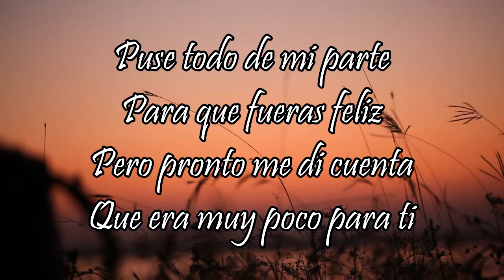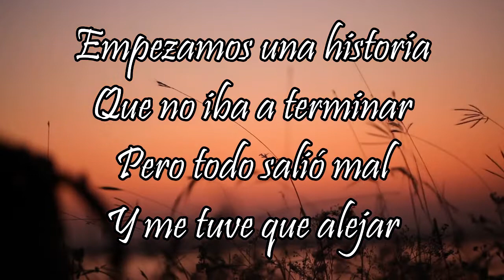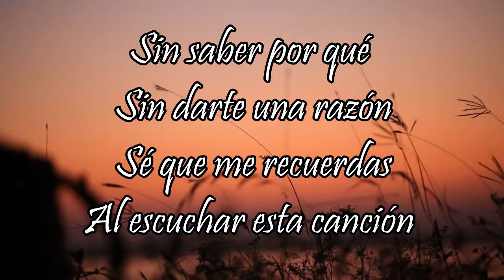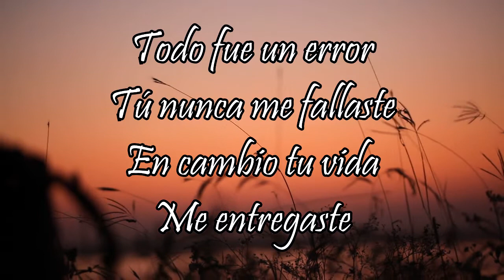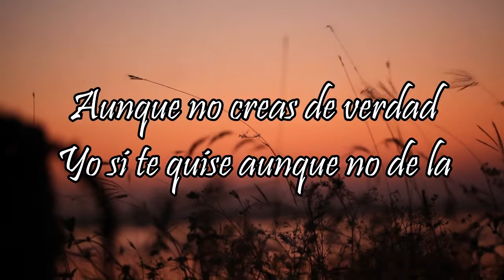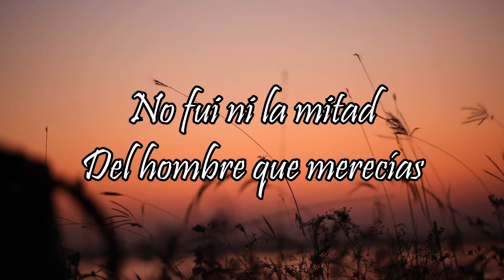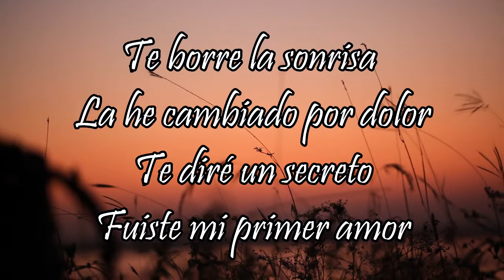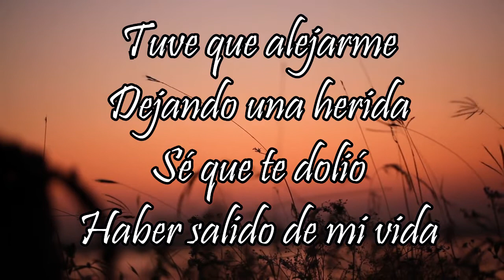Arkel | Al escuchar esta canción (con letra) | Trap Mexicano Triste 2019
Nueva canción :D
Esta vez un poco triste con un poco melódico, espero y les guste.

Letra/Lyrics
Sé que ha pasado el tiempo
Y eso herida ya sano
Pero yo tengo la culpa
De todo lo que paso

Las cosas son así
No puedo volver al pasado
Jamás quise hacerte daño
Cuando estabas a mi lado

Puse todo de mi parte
Para que fueras feliz
Pero pronto me di cuenta
Que era muy poco para ti
Empezamos una historia
Que no iba a terminar
Pero todo salió mal
Y me tuve que alejar

Coro
Duele saber eso
Pero es la realidad
Conmigo tenías todo
Menos tu felicidad

Tuve que alejarme
Dejando una herida
Sé que te dolió
Haber salido de mi vida
Sin saber por qué
Sin darte una razón
Sé que me recuerdas
Al escuchar esta canción

Todo fue un error
Tú nunca me fallaste
En cambio tu vida
Me entregaste
Yo por mi parte
No supe valorar
No te quise dar la cara
Porque no te quise ver llorar

Estoy seguro de algo
Me llegaste a odiar
Éramos buenos amigos
Nos quisimos, lo intentamos
El amor destruyo todo
Hoy en día ni nos hablamos

Sé que fui el cobarde
Que rompió tu corazón
Pero lo sé muy bien
Fue una buena decisión
Espero y algún día me…
Perdones por lo que te hice

Aunque no creas de verdad
Yo si te quise aunque no de la
Manera que tanto soñabas o esperabas
Y la verdad es que…

Coro
Duele saber eso
Conmigo tenías todo
Menos tu felicidad

Tuve que alejarme
Dejando una herida

Yo no fui nada de eso
El culpable he sido yo
Solo fui…
Un idiota que…
 Que solo te lastimo

Nudo en la garganta
Al escuchar que me querías
Yo no fui nada sincero
Tan solo te mentía
No fui ni la mitad
Del hombre que merecías

Te borre la sonrisa
La he cambiado por dolor
Te diré un secreto
Fuiste mi primer amor

Coro
Duele saber eso
Conmigo tenías todo
Menos tu felicidad

Tuve que alejarme
Dejando una herida